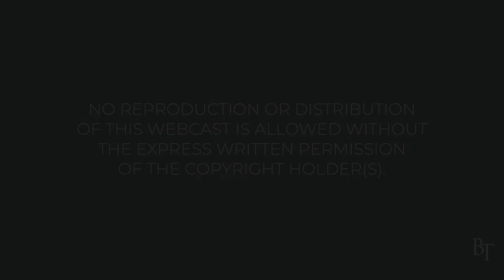A Cautionary Tale | Daily Devotions | Pastor Jim Cymbala | The Brooklyn Tabernacle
Pastor Cymbala points us to the cautionary tale against self-righteousness in the book of Romans.